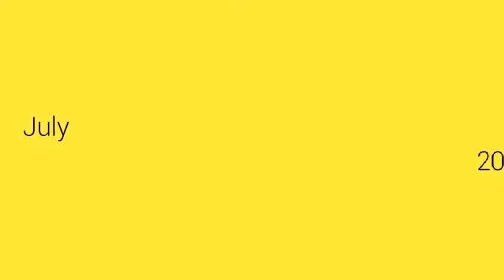Rancon Imports @ dhaka club